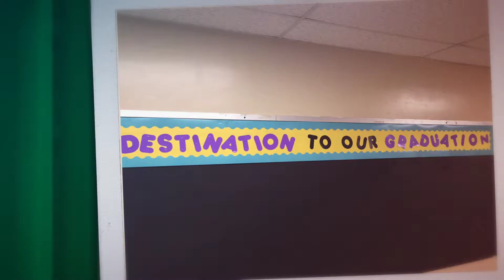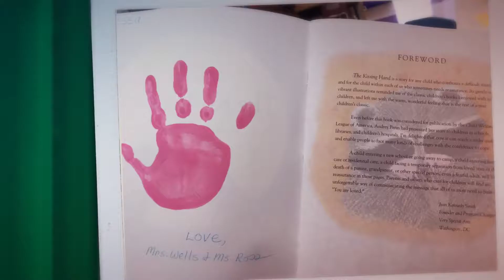WSSD51 Back to School 17-18